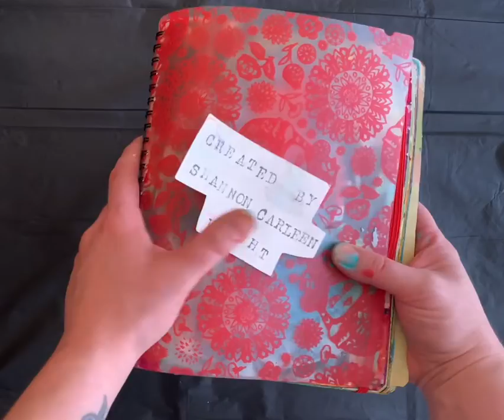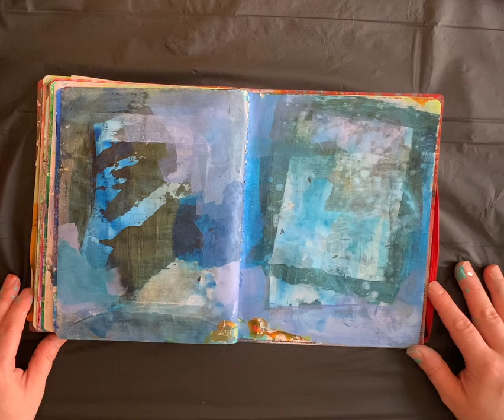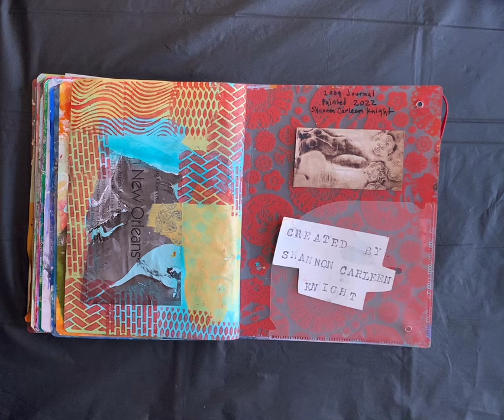Color and Texture Studies: Painted Recycled Journal-2009 book Painted 2022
Created by Shannon Carleen Knight 2022.
I paint over all of my old journals in small batches, as part of an art ritual in my studio.
This book was a journal I kept in 2009. It took about four weeks to complete the painting process, and it happened during a larger project in my studio, so a lot of the same colors happen throughout in different combinations.
Acrylic on recycled paper.

(Music added from YouTube editor)